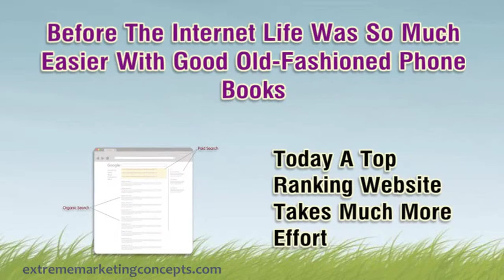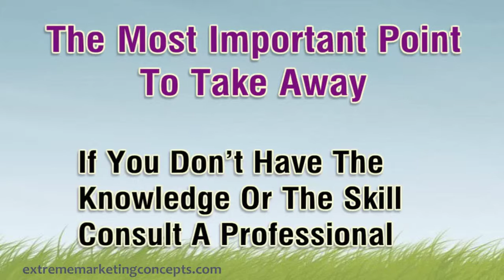How To Get Website Traffic From Google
How Do You Get Website Traffic On Google?

For many companies, Google is their lifeblood. They recognize that Google provides their customers with trusted information from trusted websites and it is every website owners goal to be on the first page of Google's search results, preferably sitting right at the top of the page.

The danger for many businesses is that they are too focused on getting their websites featured at the top of Google's first page that they forget about their customers. In total contrast, Google thinks mainly about your visitors and it wants to deliver the very best information to them relating to whatever search term they use.

if you want to keep Google on your side so they continue to send you lots of visitors and customers every month you have to play by their rules. If you don't have the knowledge, skills or time to keep up to date with Google, don't risk things by trying to do it yourself or by taking shortcuts.

We know that SEO and getting website traffic can be a confusing subject and it is both annoying and frustrating when the goalposts are continually being moved. Don't forget that you don't need to tackle this alone. Extreme Marketing Concepts is here to help you and will be happy to explain the benefits and pitfalls as well managing your online marketing for you.

ExtremeMarketingConcepts
Get Website Traffic From Google